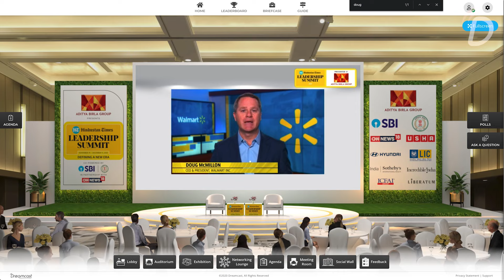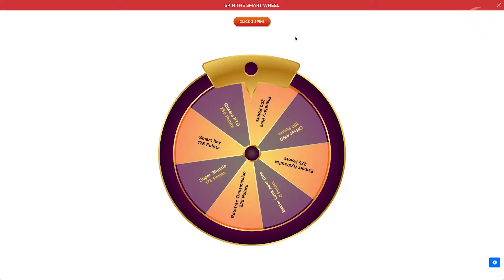Best Virtual Event Platform Dreamcast is proud to Showcase Our Journey in the Virtual World!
Come take a look at the massive success we have pulled off in the virtual sector! Bringing you the greatest of any of the best virtual event platform have to offer. We are humbled to have expanded over South-East Asia, UAE & Australia over a very short period of time. This wouldn't have been possible without the dedication of our team & the trust of our clients.

Do let us know how you liked our Work in the comments below!

Get in touch with us for assistance with your virtual events today,